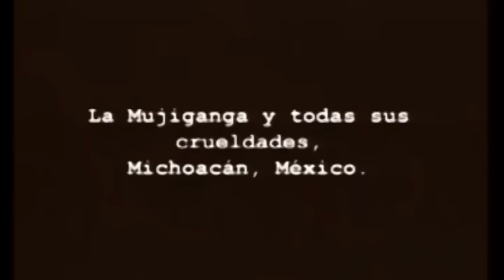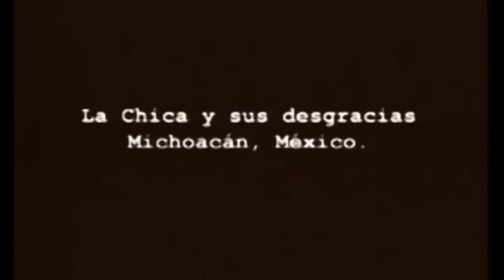"Los tres malditos" Pelicula completa-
Amigos los invitamos a darle me gusta a nuestra pagina de Facebook  contacto directo.

RE ESTRENO MUNDIAL

LOS TRES MALDITOS CON las ACTUACIONES DE
JORGE REYNOSO,
LEONARDO BUCIO,
LETICIA LEON,
FERNANDO SAENZ,
JAVIER MONTAÑO
 HORACIO ALMADA

Sinopsis:
Te cuenta la historia de tres malditos bastardos que por los años 90s tuvieron azorada a la región de la tierra caliente en Michoacán, la Mujiganga interpretado por Leo Bucio fue un hombre valiente pero sin sentimientos alguno originario de Tavera Michoacán, él Macuarro interpretado por Fernando Sáenz asesinaba y violaba mujeres dejando muerte por donde pasaba, se disputa el amor de una mujer con la Mujiganga. Javier Montaño es la Chica. un hombre al cual su suegra le asesina a la esposa el día de su boda lo cual lo convierte en un asesino sin piedad.. Leticia León te muestra su actuación más drástica como Eduviges

Productor
Leodegario Bucio
PARA LA UNIÓN FILMS
REGISTRADA ANTE INDAUTOR

Leodegario Bucio